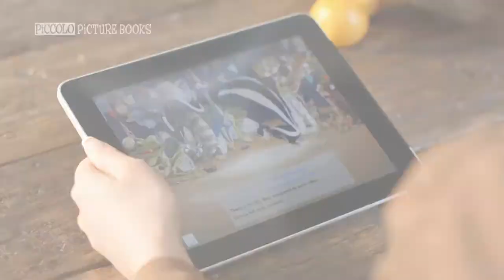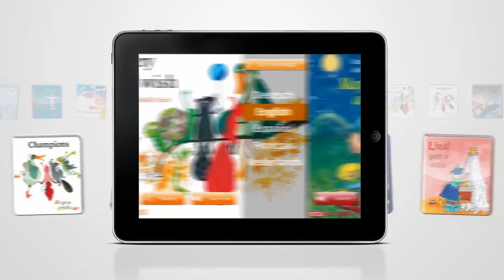Piccolo - promofilm GE